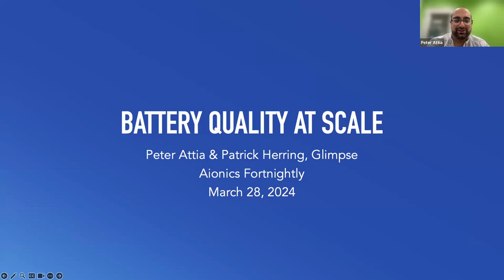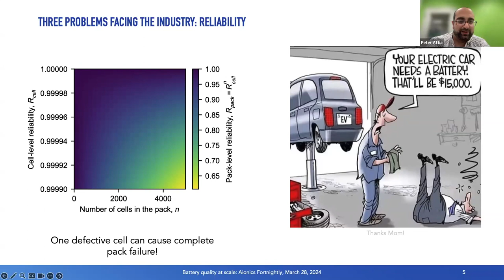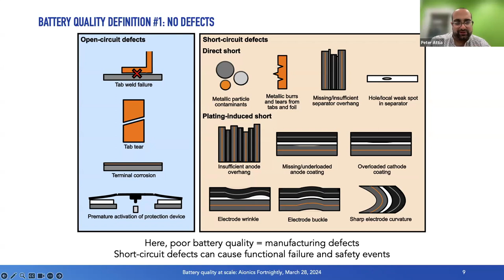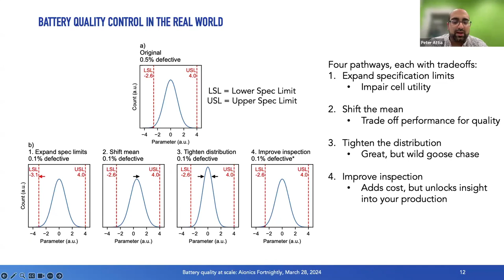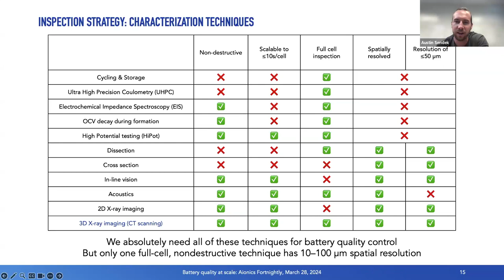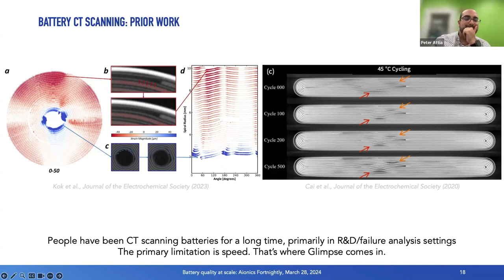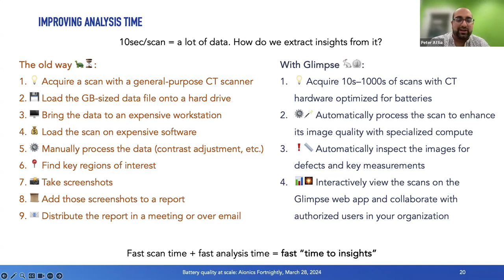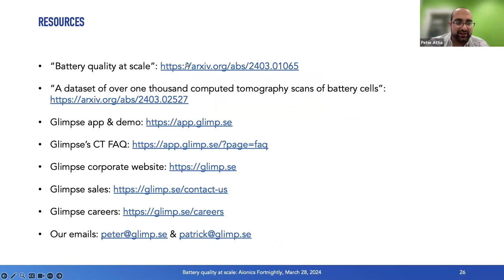Aionics Fortnightly (March 28, 2024): Enabling Battery Quality at Scale w/ the Cofounders of Glimpse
Aionics Fortnightly Episode 37: Enabling Battery Quality at Scale with Drs. Peter Attia and Patrick Herring, Cofounders of new battery startup Glimpse